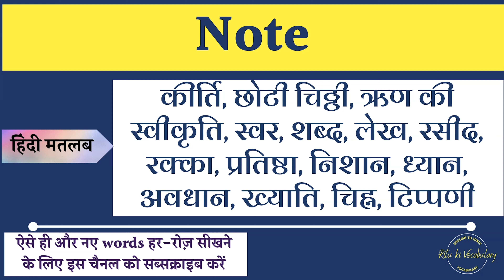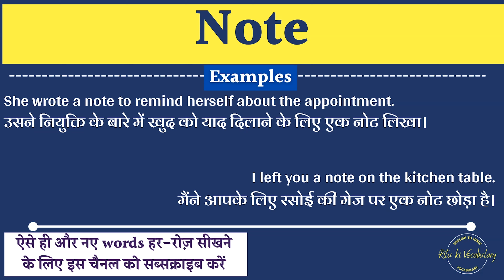Note Meaning in Hindi | Note explained in Hindi | Note meaning with examples in hindi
hi,
I am trying you provide the hindi meaning of Note english words.
In this video, I Will described the meaning of Note with 2 examples.
Queries solved:
1. Note Meaning in hindi
2. Note Explained in hindi
3. what is the meaning of Note in hindi